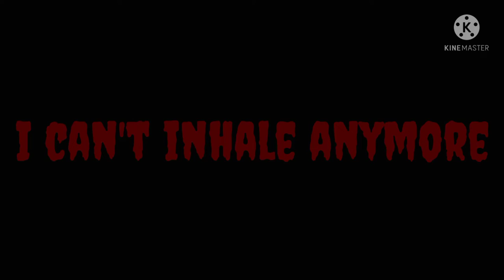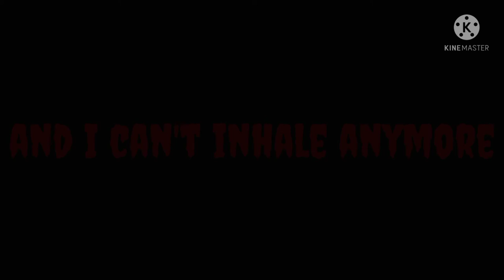TRYPOPHOBIA [[First Music Vid||Ignore Cursor||FLASHING SCENES]]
Hey! I lost some of the clips I recorded while some scenes didn't work.. but I am still very proud of this! I think this is the OG Wings of Fire: Roblox video, but I could be wrong so I didn't say so in the title.

[[This was filmed on PC so do please forgive me about the cursor]]